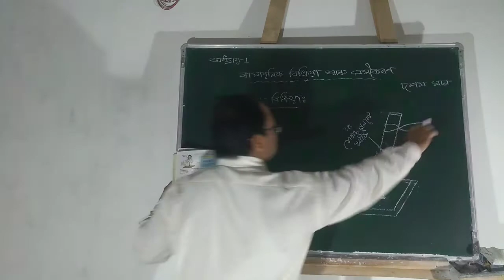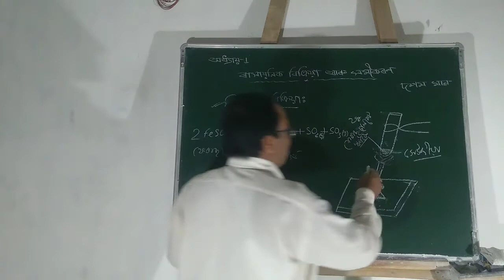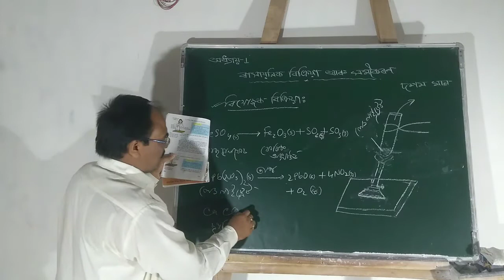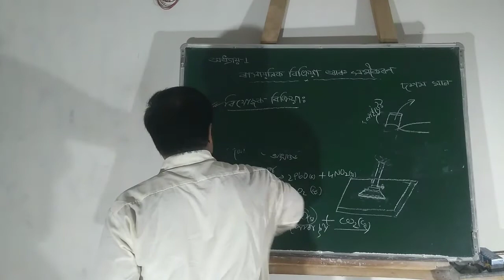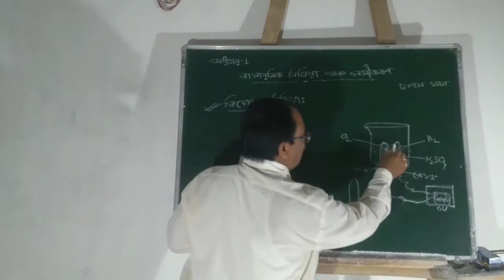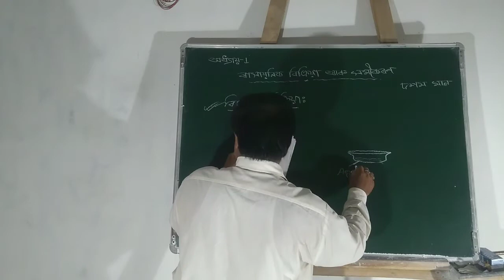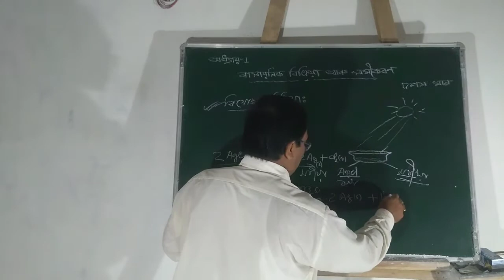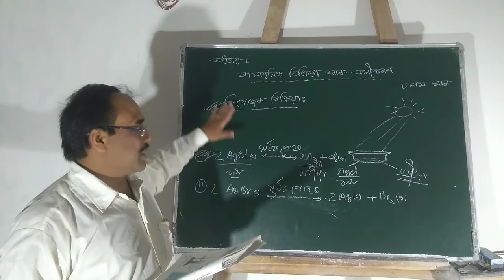ৰাসায়নিক বিক্ৰিয়া আৰু সমীকৰণ.(খণ্ড-৪) (Class-10)|| By -Nil Kamal Nath.